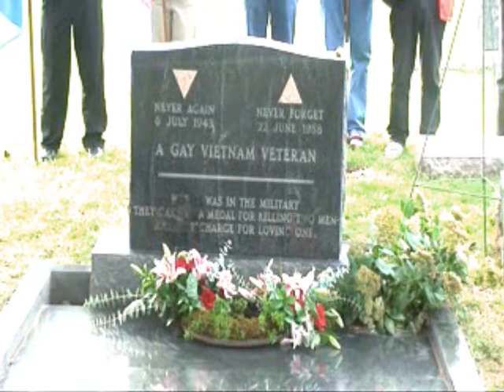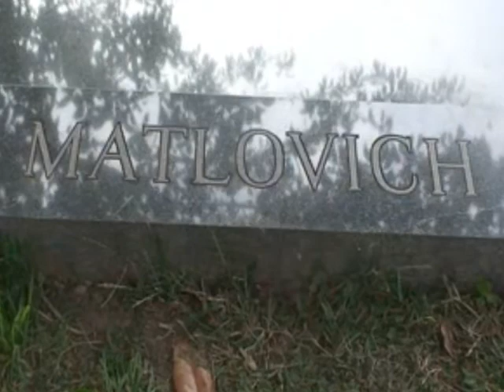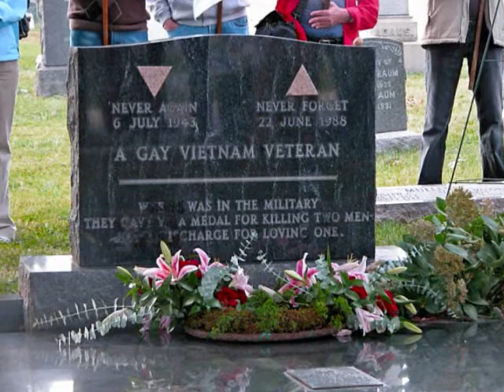Wreath Laying for Gay Civil Rights Pioneer Leonard Matlovich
The day before the 2009 National Equality March, former Army Lt. Dan Choi & Navy Capt. Mike Rankin (RET) led a wreath laying at the grave of gay civil rights pioneer Leonard Matlovich at the close of memorial service for him and protest of DADT. Original video footage by Sean Chapin.